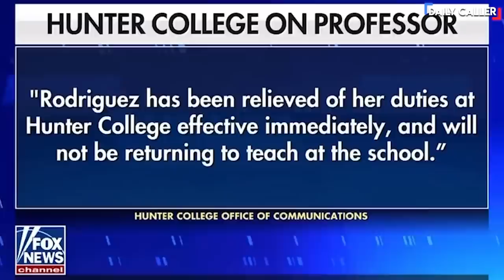NYC Professor Holds Machete To Reporter’s Neck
A NYC Professor threatens a reporter and cameraman with a machete.